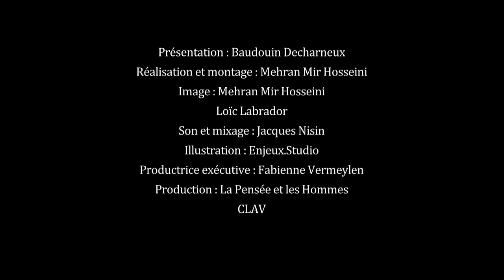Les abeilles, gardiennes de la biodiversité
Avec :
Bernard DIAGRE, Directeur du Centre d’Action Laïque de la province de Namur
Caroline LIEVROUW, Assistante de direction au Centre d’Action Laïque de la province de Namur, conseillère prévention au Centre d’Action Laïque

Présenté par Baudouin DECHARNEUX